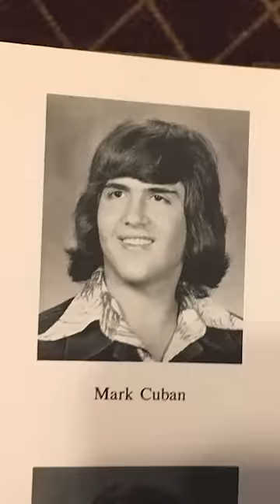Mark Cuban was Sleeping on Couches at 24 💰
Mark Cuban was Sleeping on Couches

From $100 per month in rent to one of the most famous billionaires in the world. A kid from Pittsburgh made it happen ⚫️ ⭐️

Do you sub my 2nd channel? (It's better)

I run a free contest on my IG with 💰prizes once a week